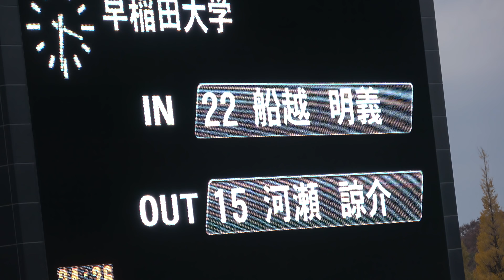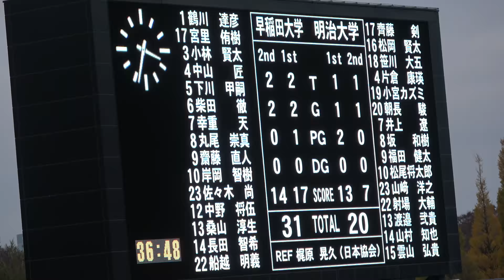2018ラグビー早明戦 早稲田8年ぶり優勝 帝京大との同時優勝を果たす 明大は後半30分を過ぎてからの猛攻①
明大は後半30分を過ぎてからSO松尾将太郎の仕掛けが奏功してボールを動かし続け、37分にHO松岡賢太がトライ